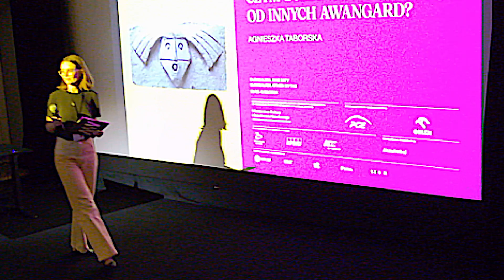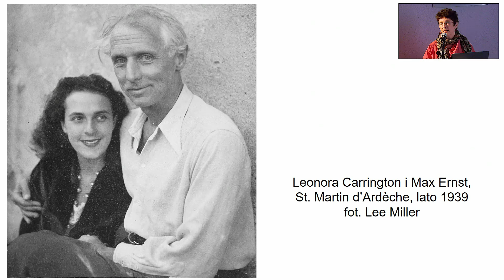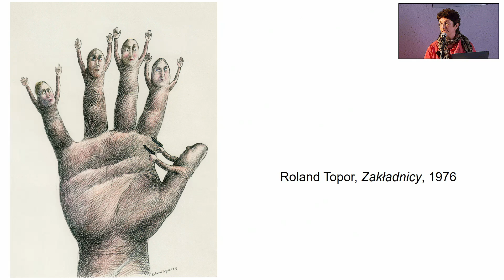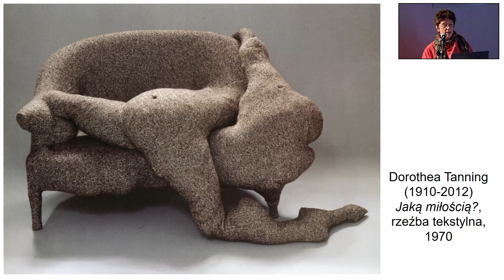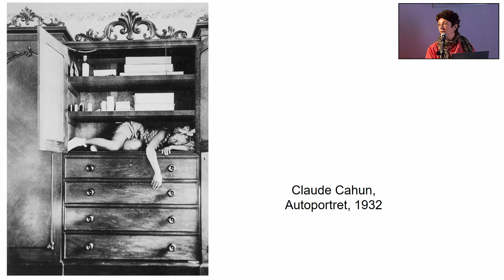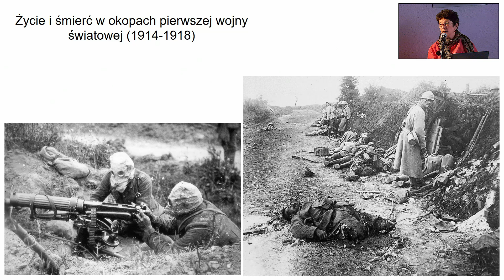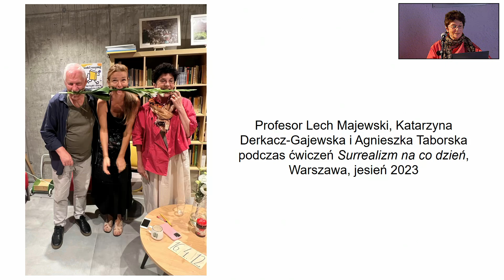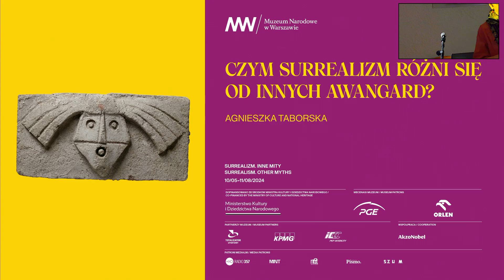Wykład czwartkowy / Czym surrealizm różni się od innych awangard? / Agnieszka Taborska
Wykład "Czym surrealizm różni się od innych awangard?"
w ramach wystawy czasowej "Surrealizm. Inne mity"

Wykład będzie dotyczył „odkrycia” surrealizmu w latach 90. ubiegłego wieku. Odejście wielu wybitnych surrealistek wywołało wówczas potrzebę organizowania wystaw i publikacji o sztuce bardzo różnej od obrazów Dalego czy Magritte’a. W serii wielkich wystaw, obok malarstwa i rzeźby pokazano fotografie, przedmioty, rysunki i kolaże. Nowe stulecie przyniosło „odkrycie” międzynarodowego surrealizmu, równie inspirującego w Egipcie, jak we Francji. Ostatnie 30 lat niezbicie dowiodło, że Surrealizm nie jest ani stylem, ani filozofią, lecz stanem ducha (Wilhelm Freddie).

Agnieszka Taborska – pisarka, historyczka sztuki, tłumaczka (m.in. Gisèle Prassinos, Leonory Carrington i Rolanda Topora). Pasjonatka surrealizmu. Opublikowała ponad 20 książek, których część ukazała się po angielsku, francusku, niemiecku, hiszpańsku, słowacku, japońsku i koreańsku. O surrealizmie pisała między innymi w: Spiskowcy wyobraźni. Surrealizm (2007, 2013), Paryż surrealistyczny. Notes (2017) i Świat zwariował. Poradnik surrealistyczny. Jak przeżyć (2021). Od 1989 dzieli czas między Warszawą a Providence, USA, gdzie wykłada w Rhode Island School of Design.